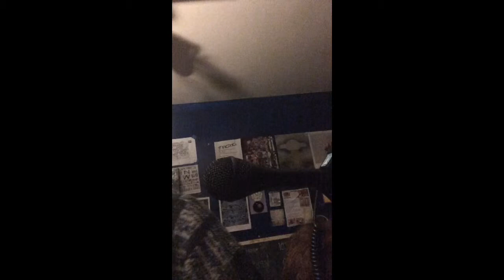There's Something Wrong With Your Words Today Sir (Drop It In) - 185668232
06:00am Sunday, January 19, 2014
DMT
Improvisational Unslated Unmastered Unedited Sonic Sketch Stem